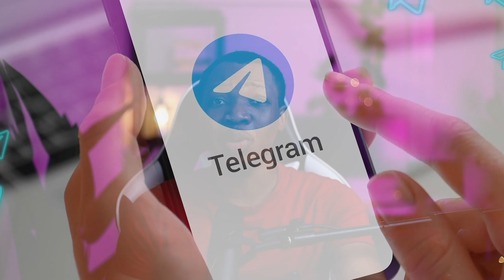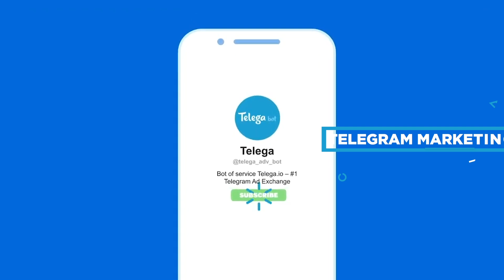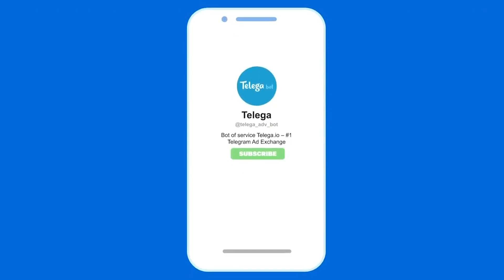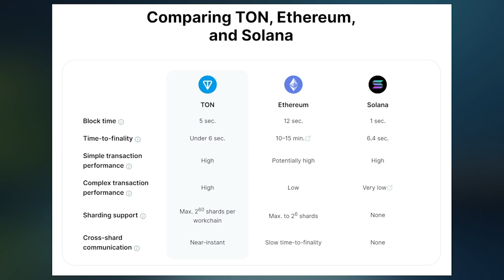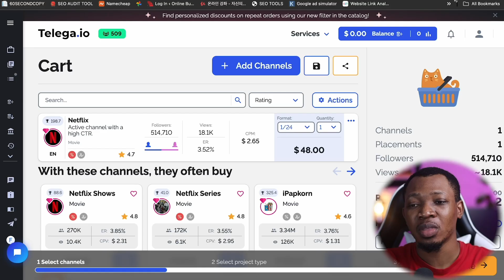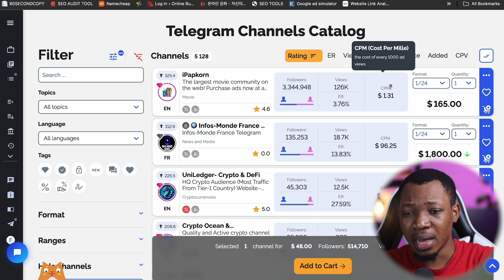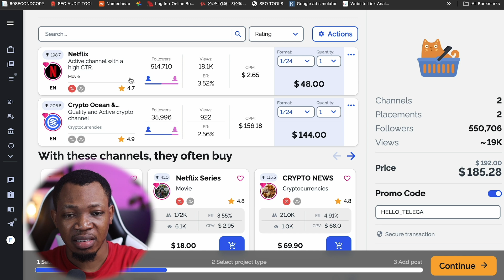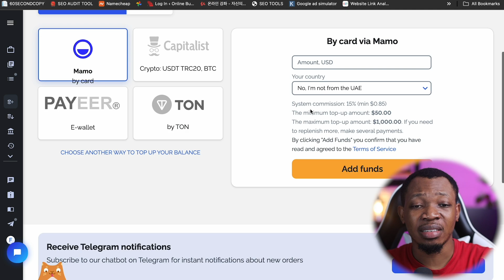How To Run Ads on Telegram With Ton Coin In 2024 | WithTelega.io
Learn how to run ads on Telegram in 2024 with WithTelega.io! This tutorial will guide you through the process of setting up and running ads on the popular messaging platform.

Having trouble accessing websites, make money apps or thinking of how to secure yourself online?

Read Up My Blog Articles